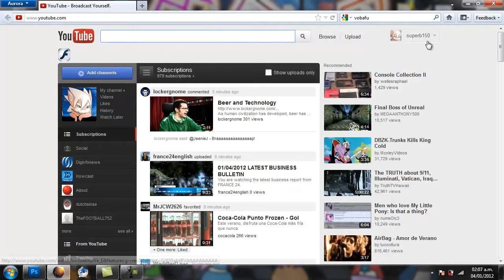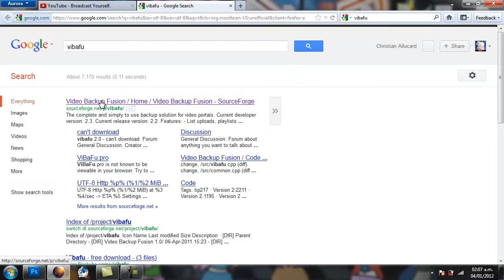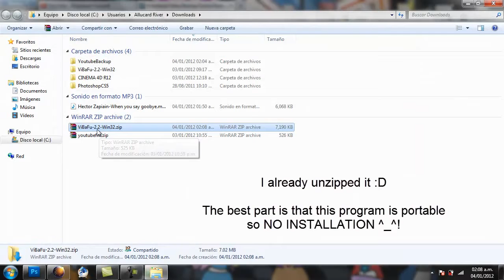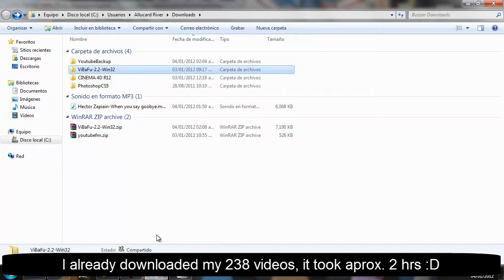How To BackUp All Your Videos From Dailymotion YouTube And Myvideo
Technical Lateef Salman Description